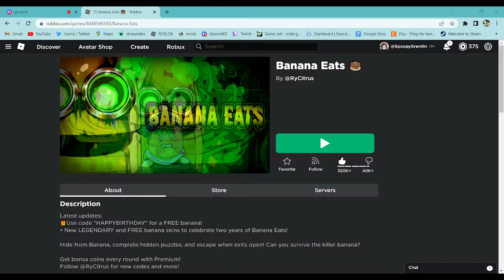BANANA SEE'S YOU /Banana Eats With Friends!